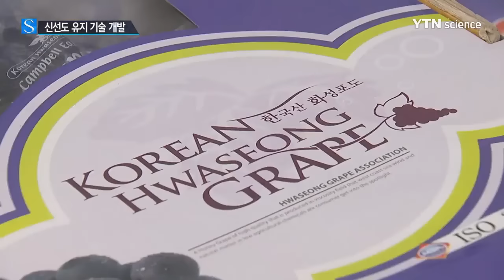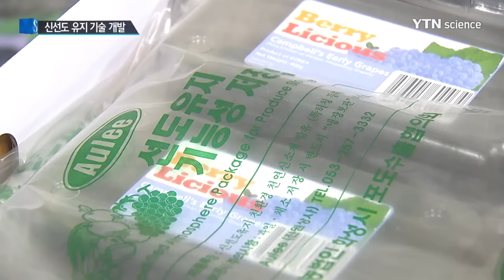포도·딸기 신선도 높여 수출에 '날개' / YTN 사이언스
[앵커]
우리나라의 포도나 딸기의 경우 맛은 좋지만, 유통기술이 떨어져 그동안 수출이 크게 늘지 못했습니다.

최근 과일의 신선도를 오래 유지하는 기술을 국내 연구진이 개발해 수출에 파란불이 켜졌습니다.

[기자]
요즘 수확이 한창인 포도 재배농가.

바닷가 근처인 데다 일조량이 많아 맛이 좋기로 유명해 다른 포도보다 높은 가격에 판매됩니다.

수확한 포도는 바로 저온저장고로 옮긴 뒤 선별작업을 거쳐 비닐봉지에 포장해 종이상자에 옮겨 담습니다.

포도가 담긴 상자에 함께 들어가는 것은 식품첨가제로 쓰이는 성분이 든 종이 패치.

이 패치에 든 성분이 상자에서 아황산가스를 만드는데 이로 인해 부패균이 억제돼 포도를 오랫동안 상하지 않고 유통할 수 있습니다.

비행기보다 비용이 6분의 1에 불과한 배로 운송할 수 있어 수출 경쟁력이 높아지는 겁니다.

[남윤현 / 경기도 화성시 송산면 : 현장에 도착해 보면 탈립이 된다든가 부패가 된다든가 이런 문제가 많이 있었습니다. 그러한 것들이 많이 해결된 거로 생각합니다.]

유통이 까다로운 딸기도 최근 동남아 수출에 성공했습니다.

약간 덜 익은 딸기를 수확해 포장한 다음 비닐로 밀봉한 뒤 이산화탄소를 주입하는 기술 덕분입니다.

이렇게 하면 딸기가 쉽게 무르지 않고 부패율도 많이 줄어듭니다.

[임병선 / 농촌진흥청 농업연구관 : 물러지거나 부패하는 것 때문에 상당히 어려움이 있었는데 이런 기술을 확대 적용한다면 품질도 좋아지고 신선도도 아주 오랜 기간 유지할 수 있는 효과가 있을 것으로 생각합니다.]

국산 과일과 채소류의 수출이 이 같은 유통기술에 힘입어 크게 늘 것으로 보입니다.